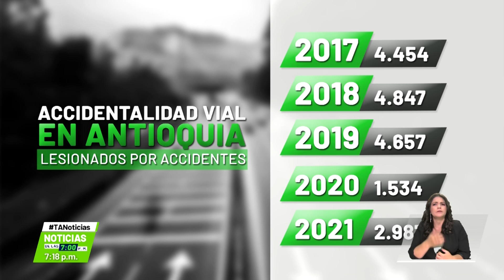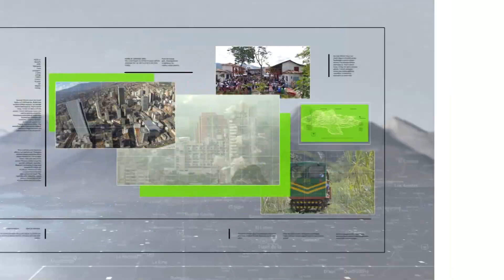Récord de muertes por accidentes viales - Teleantioquia Noticias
Sin tener el consolidado oficial, la Gerencia de Seguridad Vial de Antioquia, admitió que 2022 ha sido el año con las peores cifras de muertos en accidentes de tránsito en la historia del departamento.